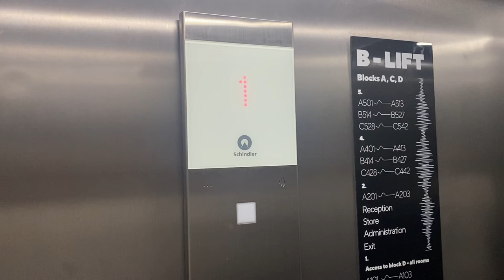WEEKEND VLOG | Um dia comigo ep 02